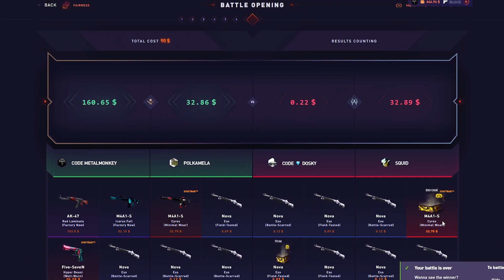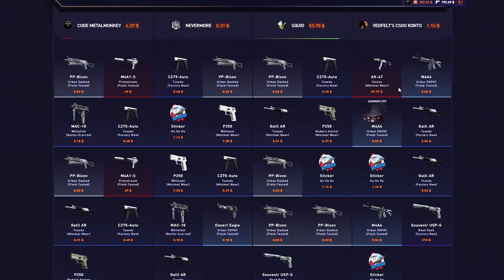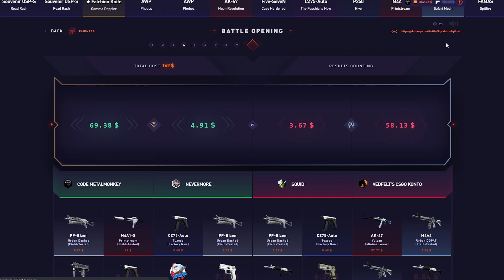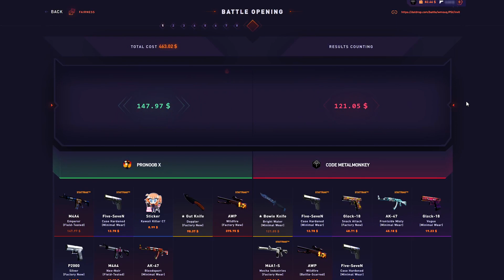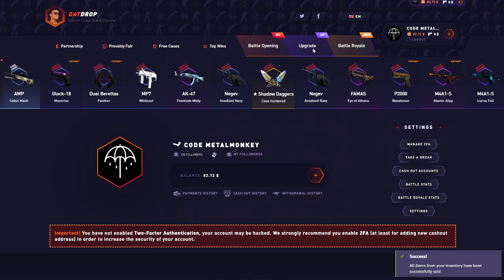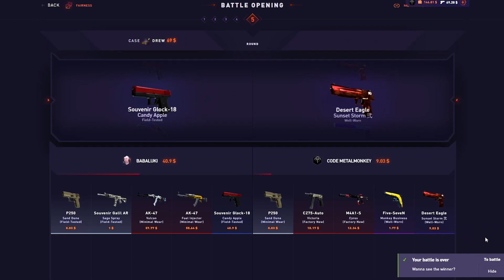I WAS RIGGED ON THE EXO CASE!